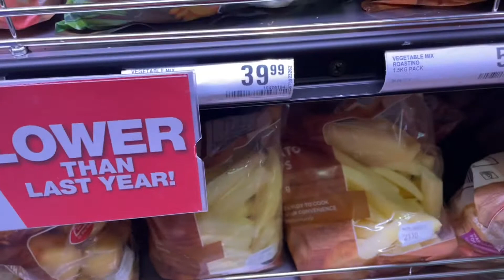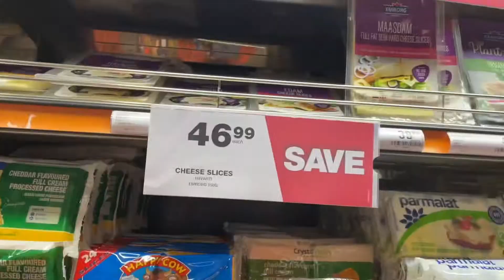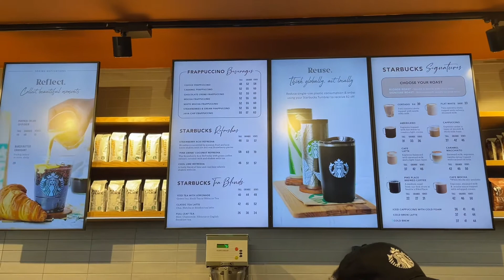Vlog: Just life in general…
Hey guys,